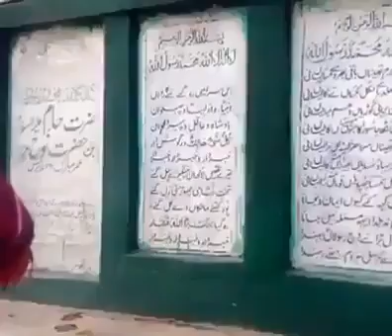লেবাননের পাহাড় নুহ (আ:) মাজার ।70 ফুট উচ্চতায়